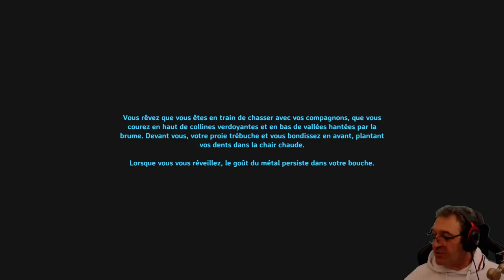VALHEIM - Objectif MISTLANDS ! #1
Nouvelle aventure en vanilla, on va vite pour rejoindre ces terres brumeuses de la nouvelle grosse  mise à jour du jeu...